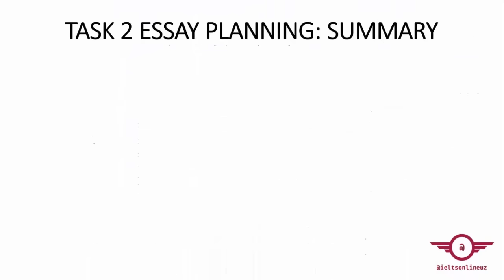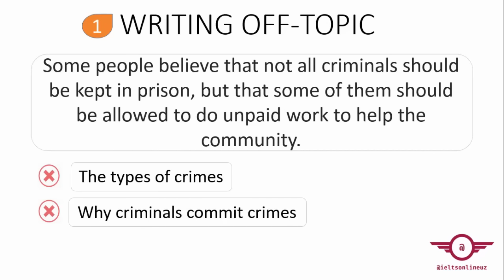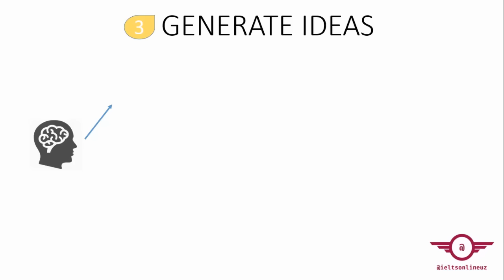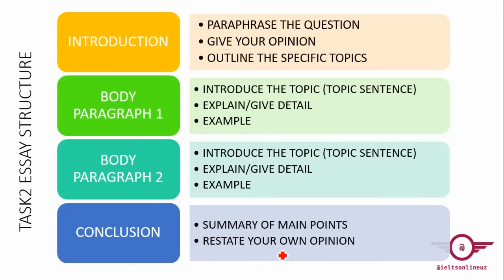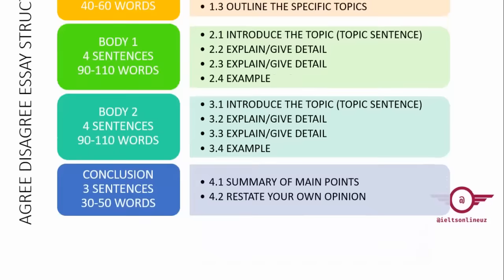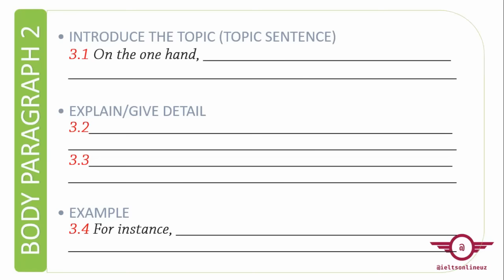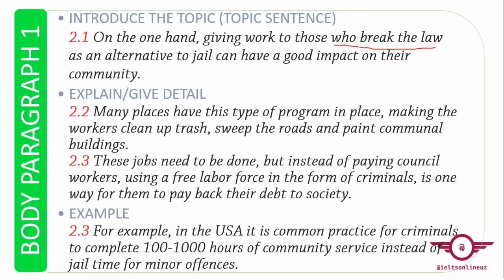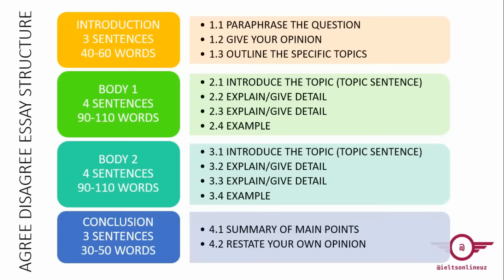IELTS TASK 2 (AGREE/DISAGREE) | IELTS WRITING TASK 2 | IELTS UZBEK TILIDA